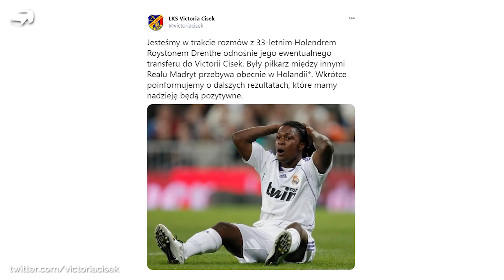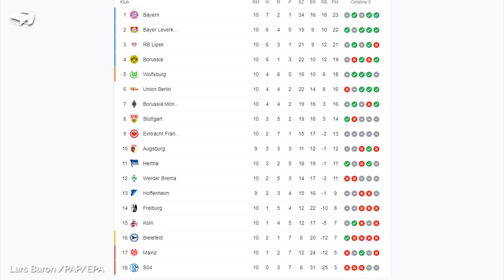Były piłkarz Realu Madryt ZAGRA W POLSKIEJ OKRĘGÓWCE! SIATKA I ASYSTA Zielińskiego!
Jaki mecz oglądałeś w weekend? Pisz!

W dzisiejszym filmie:
0:00 👉 Wstęp
1:11 👉 Co za asysta Zielińskiego, niesamowity kanał!
2:55 👉 Kartka z kalendarza (07.12)
3:11 👉 Walukiewicz na celowniku największych klubów angielskich
4:06 👉 Cristiano Ronaldo w Manchesterze United? Sponsor chce w tym pomóc
5:03 👉 Były piłkarz Realu Madryt zagra w polskiej lidze okręgowej?
6:09 👉 Angel Di Maria na wylocie z Paris Saint-Germain
7:04 👉 Jak można nie wygrać 26 meczów z rzędu? Pokazuje Schalke 04
7:41 👉 Sławomir Peszko zainwestował w piwo, nie udało mu się